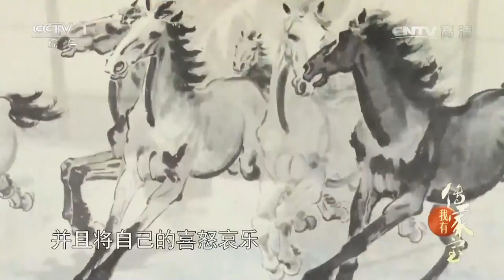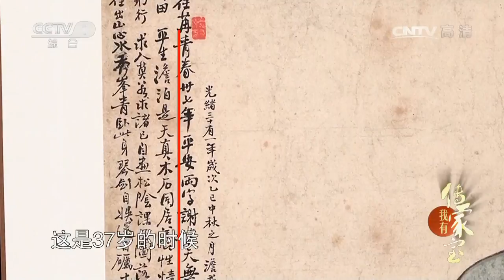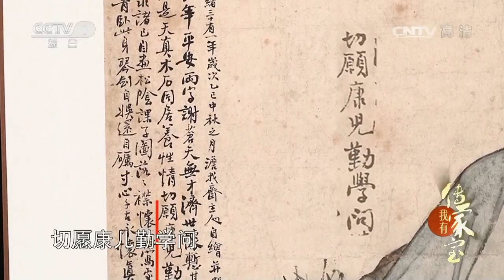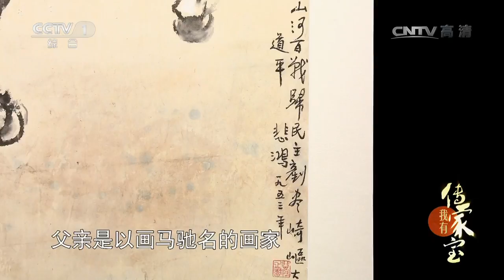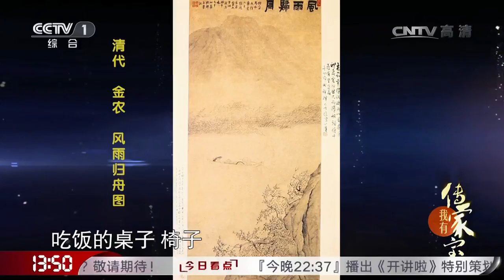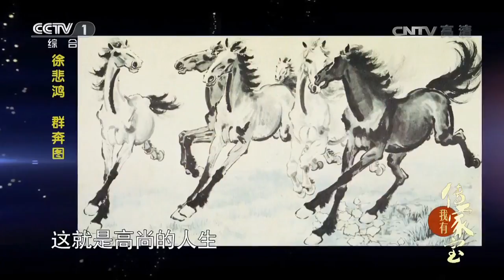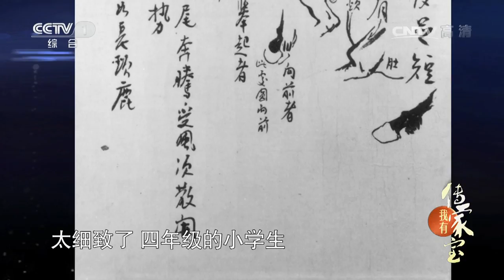[我有传家宝]徐悲鸿画作 | CCTV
【节目简介】
        《我有传家宝》是一档由中央电视台制作的大型文化类节目，于2015年6月20日在中央电视台综合频道播出。节目立足当下，以传家宝为载体，讲述家族传承故事，从不同角度展现中国优秀的传统文化。

        《我有传家宝》更新时间：每周六